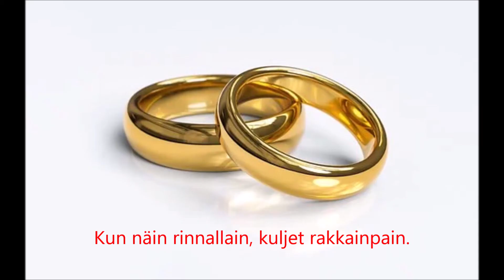Meidän häävalssimme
Säv. San. / Soitto Jukka Koivukangas